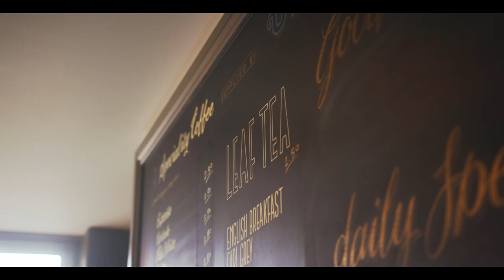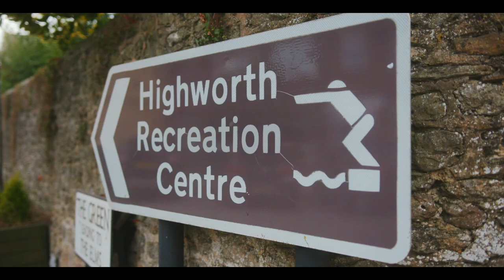Welcome to Highworth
Thinking of moving to Highworth?

Allow Jess to talk you through a few of our favourite reasons why it's such a great place to live.

Welcome Home 🏡